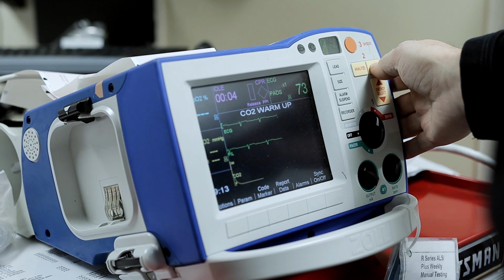GME Resident Testimonial - Dr. Clayton Starnes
As a teaching hospital, Kaweah Health welcomes residents (doctors in training) from all over the country who choose to join any of our SEVEN Graduate Medical Education residency programs - many of these residents choose to stay and care for patients in our community. Watch why current Emergency Medicine resident, Clayton Starnes, D.O., chose our GME program and how this decision has impacted his life.